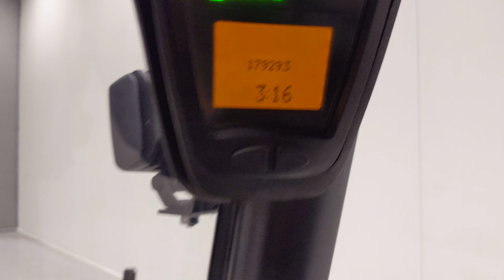43610 - LINDE H 30 D-02